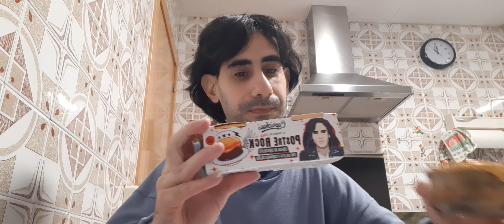Probando el postre de Mario Vaquerizo.